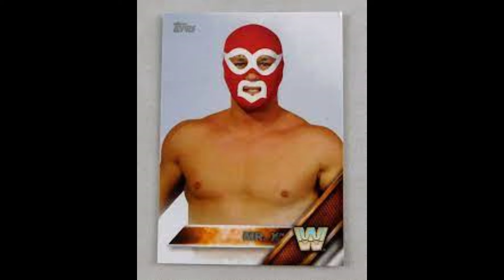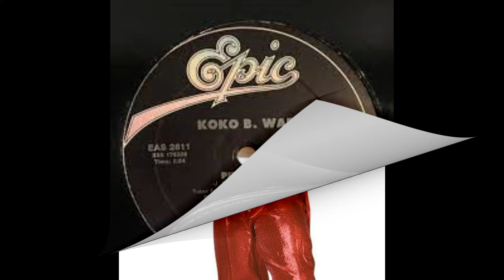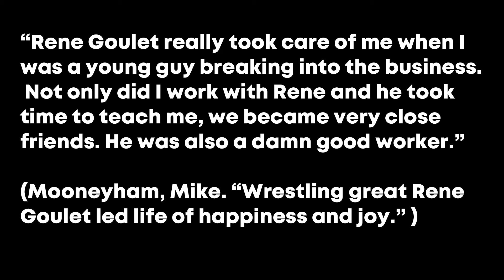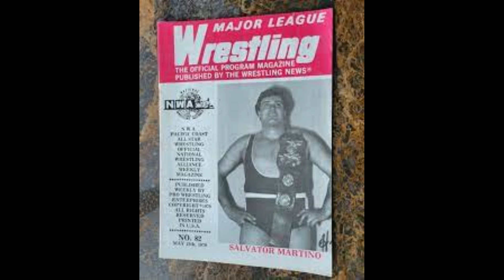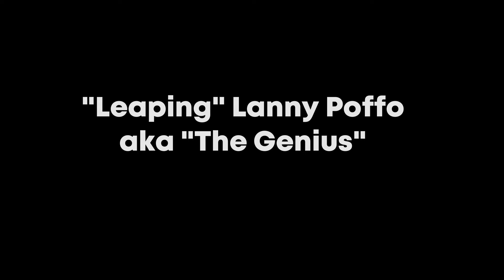Ten More Legendary WWF Jobbers 80s Edition WWE wwf 80swrestling prowrestling wrestling jobbers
Wrestling fans have many fond memories of the lovable losers who counted the lights for their opponents every week in the WWF. However, we couldn’t cover them all in one video, so here are ten more for your viewing pleasure. Sit back as Wrestling’s Greatest Moments looks at 10 More Legendary WWF Jobbers from the 1980s.

                                                   Work Cited
Mooneyham, Mike. “Wrestling great Rene Goulet led life of happiness and joy.” Post and Courier. 28 Dec. 2022. Accessed 21 Feb. 2024.

                                                 Works Referenced
“George Wells.” Cagematch.net. Wrestlers Database. Accessed 21 Feb. 2024.

“Johnny Rodz.” Cagematch.net. Wrestlers Database. Accessed 20 Feb. 2024.
“Johnny Rodz.” WWE.com. Bio. Accessed 20 Feb. 2024.

Johnson, Mike. “FORMER WWF & ECW STAR SALVATORE BELLOMO PASSES AWAY.” PWInsider. 10 Feb. 2019. Accessed 21 Feb. 2024.

Oliver, Greg. “NEWS OF RENE GOULET’S DEATH, AGE 86, SLOW TO CIRCULATE.” SLAM! Wrestling. 11 Dec. 2019. Accessed 21 Feb. 2024.

Rene Goulet. Cagematch.net. Wrestlers Database. Accessed 21 Feb. 2024.
Reynolds, RD. “Salvatore Bellomo – Boat Builder.” WrestleCrap. Accessed 21 Feb. 2024.

Swede Hanson. Cagematch.net. Wrestlers Database. Accessed 21 Feb. 2024.

TC. “The 20 Greatest Jobbers In Wrestling.” WWF Old School. 22 Dec. 2015. Accessed 15 Feb. 2024.
“WWF – 1982 Results.” History of the WWE. Accessed 15 Feb. 2024.